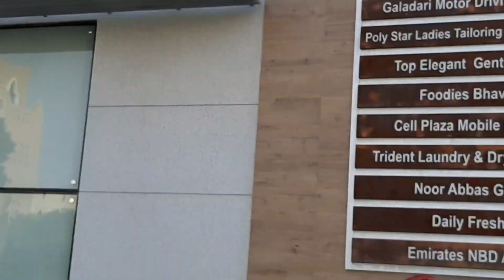MTB RIDE FRIDAY#LLamasfishing adventure#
Keep safe sa manga ride natin manga ka MTB# Good bless.